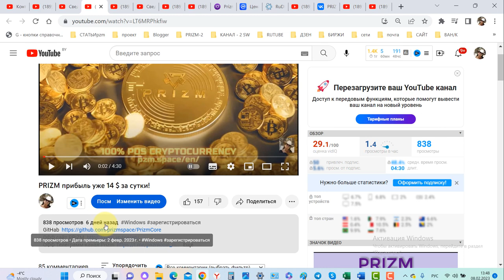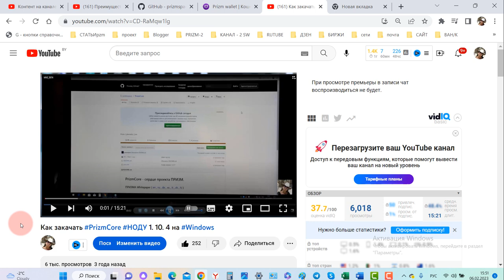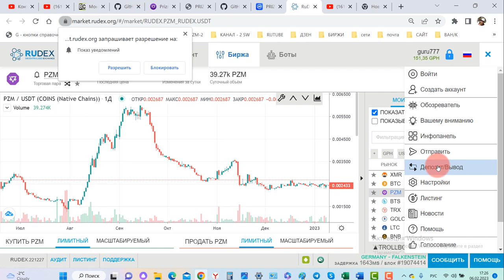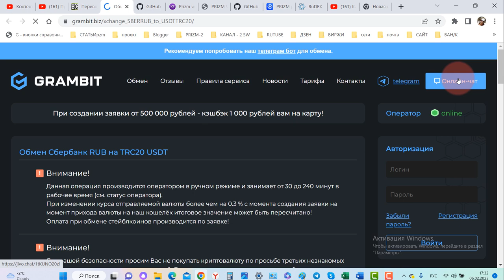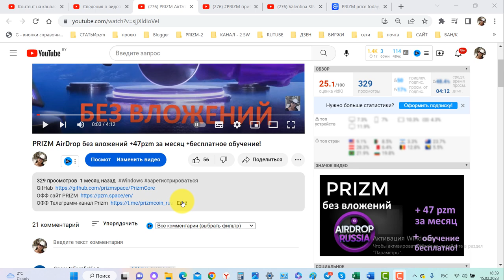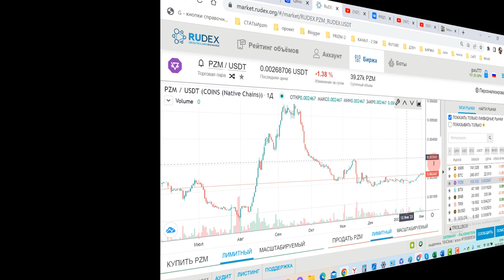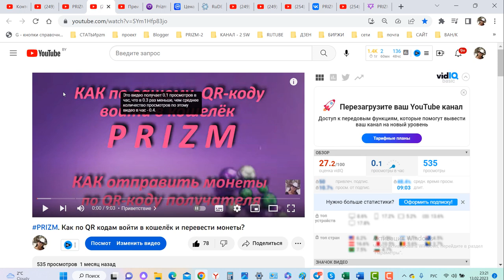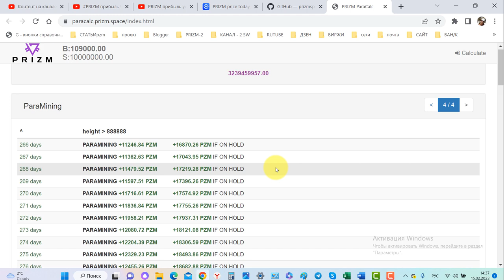PRIZM Как создать пассивный доход? Инструкция с чего начать?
Структура Паровоз Призм
1. ссылка на биржу RUDEX
адрес ГЕНЕЗИСА/address GENESIS= PRIZM-TE8N-B3VM-JJQH-5NYJB
2. ссылка на белорусскую биржу currency.com
3.ссылка для регистрации на биржу HotBit

5) PRIZM. Установка ноды призм - на Windows.Установка java,
ХХХХХХХХХХХХХХХХХХХХХ
Блокчейн Prizm нового поколения с личным кошельком на собственном блокчейне.
 Без доверительного управления и без посредников. Пассивный доход
от Гибридного парамайнинга и Холд периода. PoS+ParaMining. 100% Децентрализация.
100% анонимность. 100% безопасность.
   Криптомонета PRIZM
- это расчётная единица в блокчейне, которая является вашим личным активом.
Блокчейн Prizm невозможно уничтожить. Личные кошельки в собственном блокчейне невозможно заблокировать!
 00:00  Как заработать с чего начать
 00:16  Какая прибыль в монетах и в $ в холд реиоде.
 02:05   Шаг - 1 Ссылки на офф ресурсы
 03:12  Шаг - 2 Создаём онлайн кошелёк и скачиваем НОДУ
 05:51 Для чего нужно активировать кошелёк? Ссылки на биржи. Как зарегистрироваться на биржи?
07:00  Шаг - 3  Как пополнить USDT – TRC-20 на биржу через bestchange или с банковской   карточки
09:57 Листинг Призм на bestchange запланирован на 4 квартал 2023г
11:49  Вывод USDT  с бирж на банковские карточки.
12:17 Шаг – 4  Обмениваем USDT на PRIZM
            выводим монеты с биржи на личный кошелёк
14:04  Шаг – 5 ((выбор структуры для активации кошелька.
16:16 Шаг – 6  как выстроить самому структуру с 10 миллионным структурным балансом
17:39 Как вывести монеты pzm с биржи на личный кошелёк?
19:10  Как вывести монеты с личного кошелька на биржу?
20:12 как отправить монеты на биржу по QR- коду
20:29 Как перевести монеты pzm с одного кошелька на другой?
20:45 Шаг- 7 Ставим кошелёк в Холд -период.
22:51 Шаг – 8 Доходность парамайнинга на телефоне, если нет компьютера.